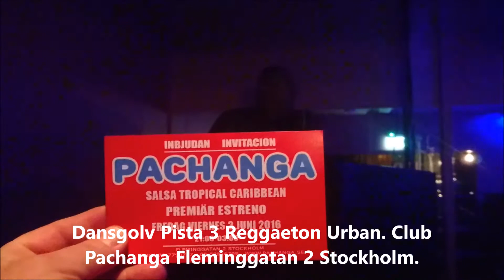Club Pachanga Tropical. Stockholm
Club Pachanga Tropica Stockholml! Dj Alex Clandestino and Guests.